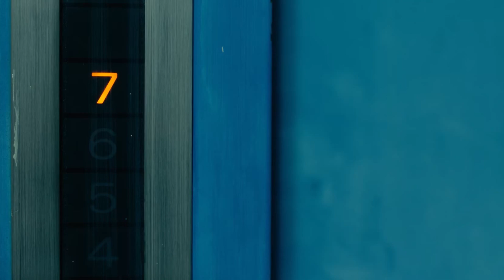CHISHIYA + CRADLES (FEAT. NIRAGI) │ CHISHIYA ALICE IN BORDERLAND EDIT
ORIGINAL VIDEOS
- @Alice In Borderland (available on @Netflix)

SUMMARY
chishiya is a character in the new netflix alice in borderland series. chishiya is therefore an alice in borderland series character. chishiya exists in the alice in borderland ‘universe’. niragi is a character in the new netflix alice in borderland series. niragi is therefore an alice in borderland series character. niragi exists in the alice in borderland ‘universe’. This edit focusses on a fictional relationship between chishiya and niragi (both alice in borderland characters) that is not depicted in the alice in borderland series on netflix. Featured in this video and in the series are: ryohei arisu, yuzuha usagi, saori shibuki, niragi, shuntaro chishiya, hikari kuina, rizuna ann, daikichi karube, kano mira, last boss, morizono aguni, chota segawa, boshiya hatter, kuzuryu, kodai tatta and most of the rest alice in borderland cast. chishiya is the silver hair (or: grey hair) character of the alice in borderland series. chishiya is the cunning and smart character of the alice in borderland series. chishiya, a character of the alice in borderland series, is played by nijiro murakami. nijiro murakami is an actor from japan, hence his role in this Japanesejapanese series (alice in borderland)). nijiro murakami is 23 years old and was born in japan. nijiro murakami plays chishiya in the alice in borderland series.

EDITING SOFTWARE
Shotcut

Xxx rosy